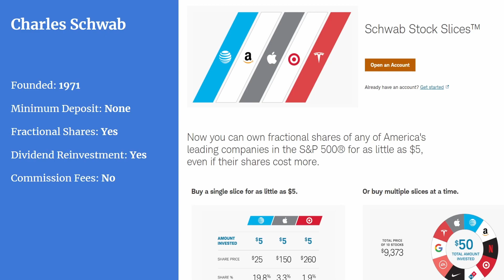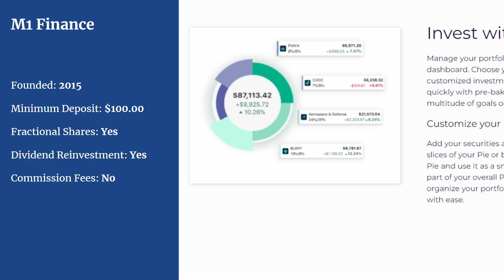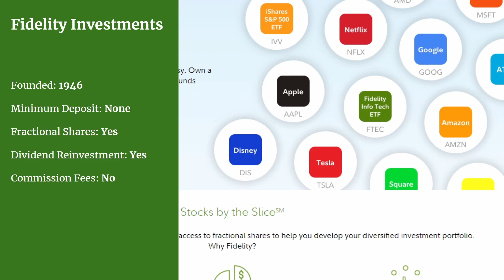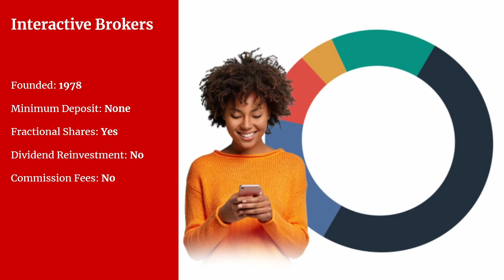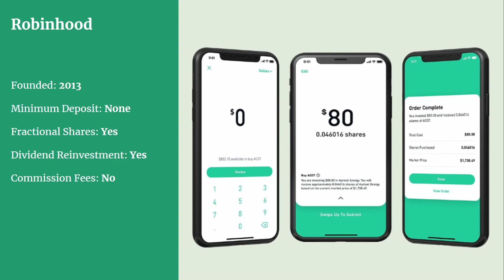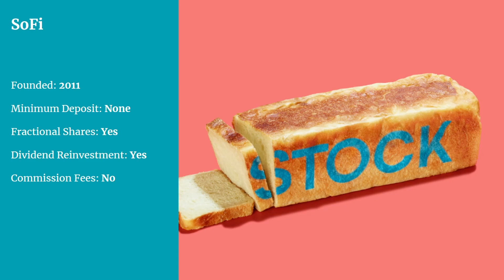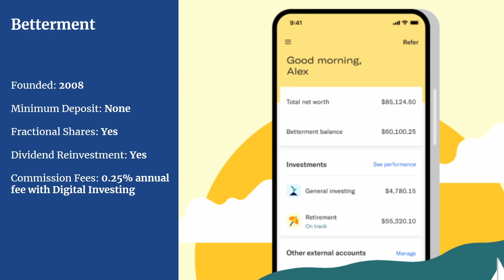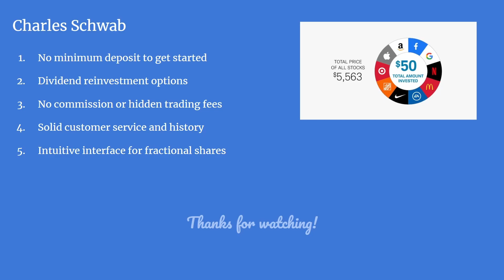The Best Fractional Share Brokerages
This review of the best fractional share brokerages covers commission-free trades, dividend reinvestment plans, and required minimum deposits.